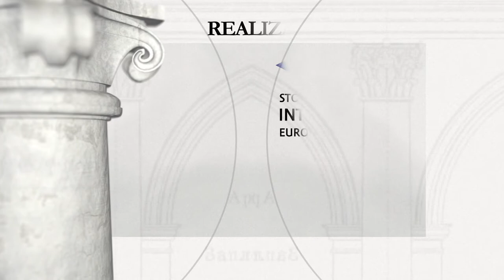Pałac w Tulczynie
Fundator: Stanisław Szczęsny Potocki, chorąży wielki koronny

Późnoklasycystyczny pałac w Tulczynie został wzniesiony w latach 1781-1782 z inicjatywy Stanisława Szczęsnego Potockiego, jako jego główna siedziba po przeniesieniu się z rodowego Krystynopola. Rezydencja tulczyńska należała do najokazalszych klasycystycznych zespołów pałacowych w Polsce. Składała się ona z monumentalnej bryły pałacu o długości 68 m, z szerokim wgłębnym portykiem kolumnowym oraz okazałych oficyn (o długości ok. 80 m każda) połączonych z nim kolumnowymi łącznikami. W pałacu znajdowało się ponad 100 sal, teatr, biblioteka oraz okazała kolekcja sztuki. Przy pałacu rozciągał się rozległy park krajobrazowy zw. Chorosza. W r. 1787 w Tulczynie przebywał król Stanisław August Poniatowski. Wraz ze śmiercią Stanisława Szczęsnego Potockiego pałac zaczął podupadać, aż ostatecznie w r. 1892 został sprzedany władzom Rosyjskim, które urządziły w dawnej rezydencji Potockich kasyno. Po pożarze pałacu w r. 1928, który strawił pierwsze piętro, w pomieszczeniach pałacowych zakwaterowano jednostkę wojskową, która urzędowała w pałacu do lat 70-tych ubiegłego wieku. Obecnie w pałacu mieści się miejscowe technikum.